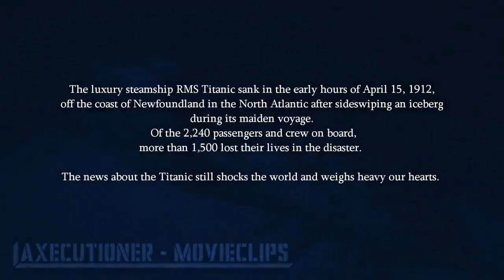titanic we miss you forever tribute